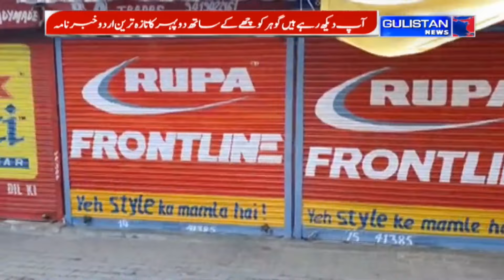National Urdu News||Gulistan News